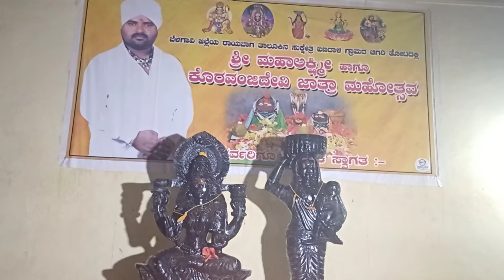ಖನದಾಳ ಚಿಗರಿ ತೋಟದ ಶ್ರೀ ಮಹಾಲಕ್ಷ್ಮಿ ಹಾಗೂ ಕೊರವಂಜಿದೇವಿ ಜಾತ್ರಾ ಮಹೋತ್ಸವ ಮತ್ತು ಮೂರ್ತಿ ಪ್ರತಿಷ್ಟಾಪನೆಯ ಕ್ಷಣಗಳು.